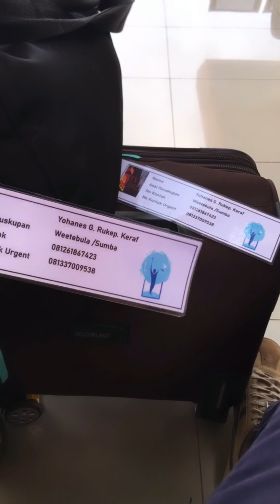Pertama kalinya ke Bumi Sriwijaya, Tanah Sumatera - IYD 3 Palembang